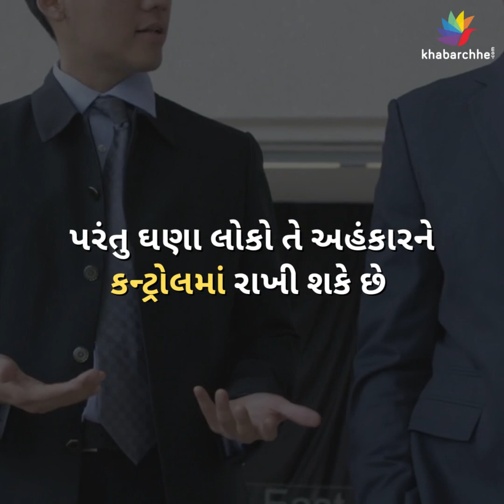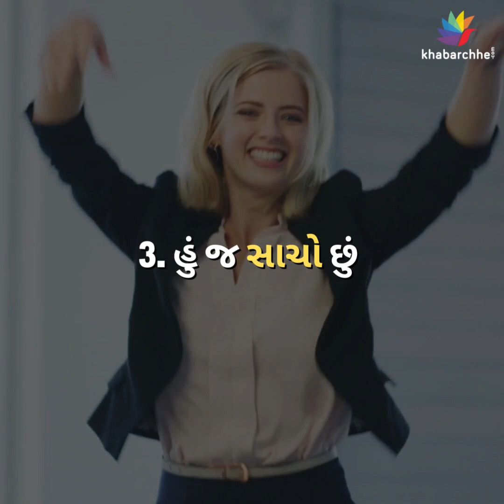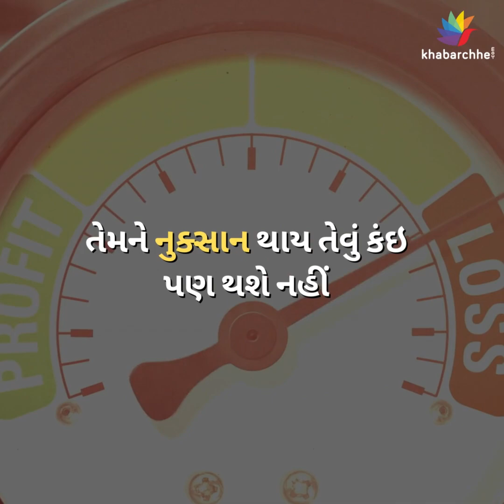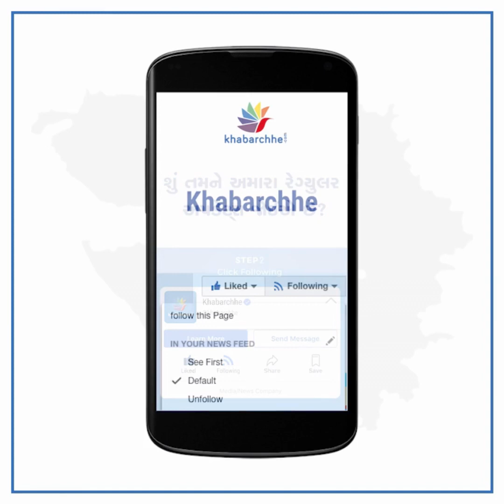સત્તા મળ્યા પછી છકી જવાના 7 કારણો | politics